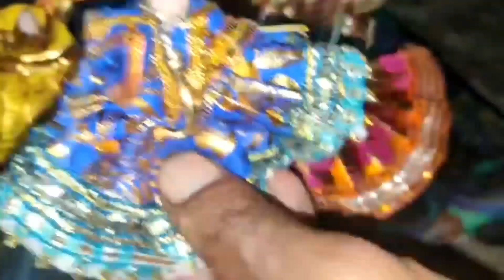Dev Uthni Ekadashi Tulsiji Or Shaligram k Vivah Ki Sampurn Jankari Humlogo Ne Kaise ye Tyohar Manaya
Dev uthni ekadashi Tulsiji aur shaligram bhagwaan k Vivah ki Sampoorn Jankari Humlogo ne kaise puja ki aur kaisi taiyari ki aapko dekhate hai 🙏🙏🙏